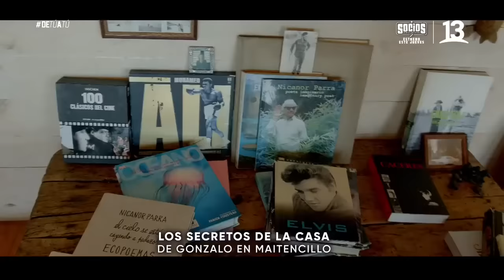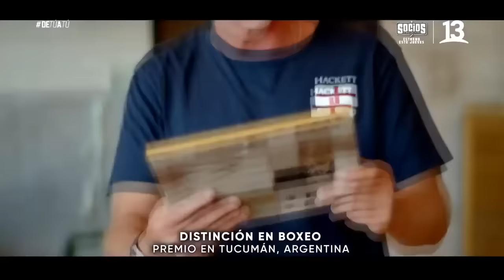Gonzalo Valenzuela abre la intimidad de su hogar en Maitencillo. De Tú a Tú, Canal 13